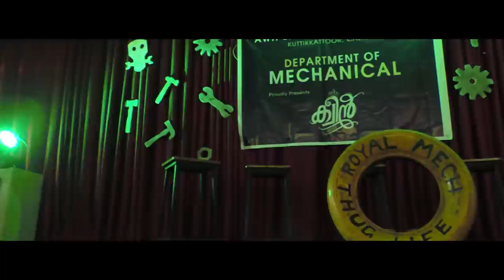QUEEN crew in AWH engineering college | teaser | Dept.of mechanical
QUEEN crew in AWH engineering college teaser
by dept.of mechanical